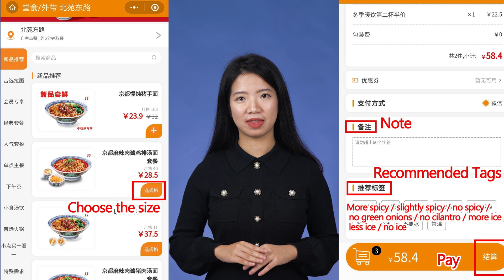The User Experience of Unmanned Restaurants in China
Our Beijing-based user research team conducted a field study in automated restaurants that serve diners with no staff. Current designs have some advantages, but have too complicated UI for customized ordering.